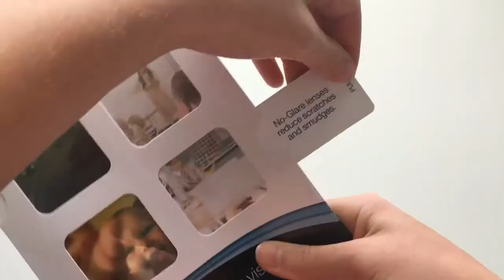Essilor 4-Window Pull Sales Aid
Essilor used the 4-Window Pull design to introduce the features and benefits of its No-Glare lenses. Each die-cut window on the cover featured a mylar window and a different visual. As you pull out on each tab, the visual transforms to a clearer version of the original while the panel reveals different benefits about the No-Glare lenses.